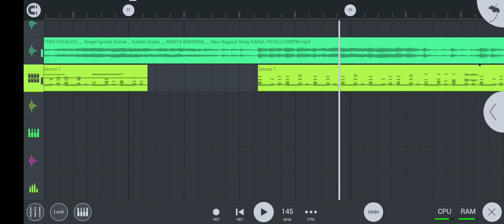Tore Payaliya Tapa Tap Flp ProjecT 2023 || Ft Ignesh New Nagpuri Song Flm ProjecT Dj Remix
TapA Tap BeAt Full Hard Mix Flm ProjecT || Flp ProjecT RDR BoyZ Flm ProjecT || FL Studio Mobile  ❤️ Tera 👰 । Smo  Old Hindi Song Flm ProjecT 2023 | Flp ProjecT Nagpuri

50 Like

Problem Solve ⬇

Flm Project को डाउनलोड कैसे करें ?
Zip File को Unzip कैसे करें ?
Password कहा मिलेगा ?
Password कैसे डालें ?

My Paid Sarvice ⬇

1 × Studio Voice Making
2 × Paid Flm ProjecT Provide
3 × Paid No Voice Tag Provide
4 × Paid Dj Song Remix On Demand
5 × Premium Sample Pack Provide
6 × Full Dj Course Provide